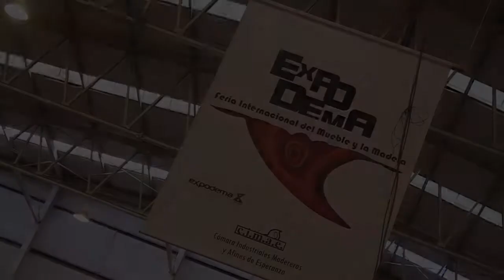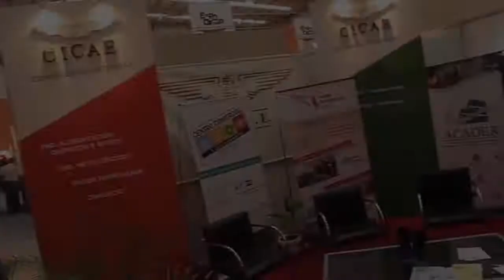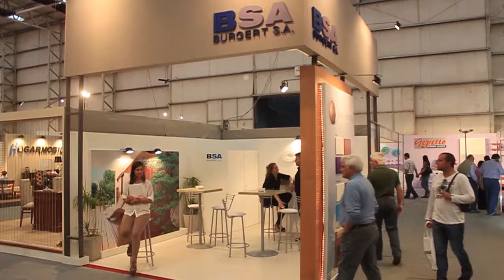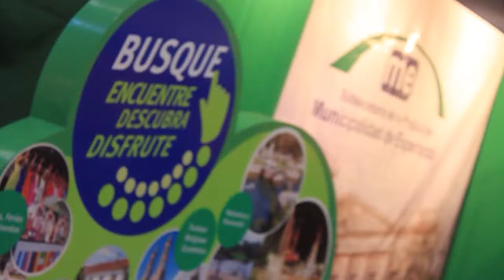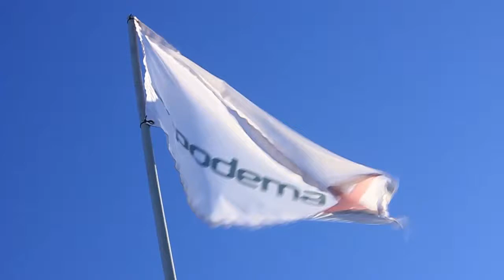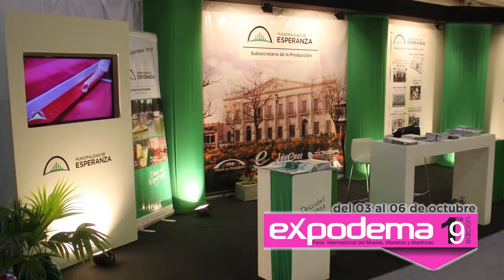Expodema fondo de pantalla